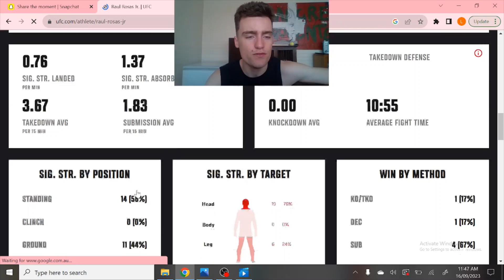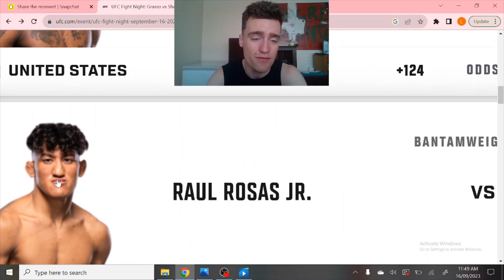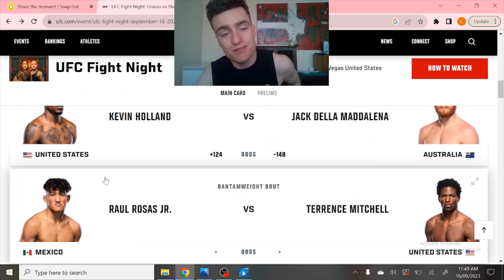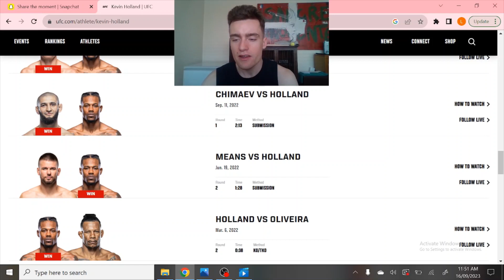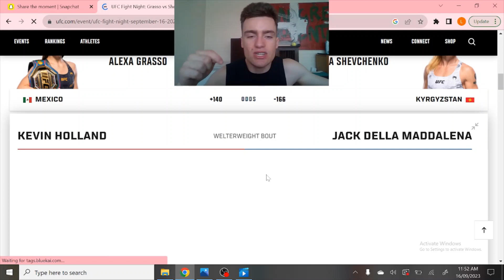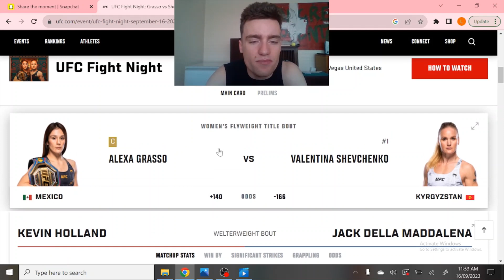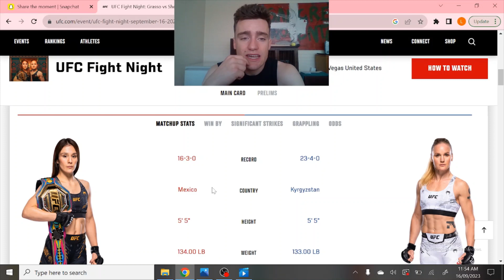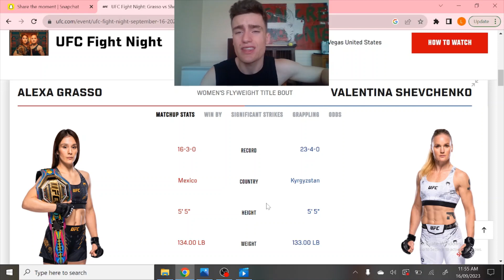Mystic Morgz UFC fight night predictions Grasso vs Schevchenko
Mystic Morgz lays down the happs